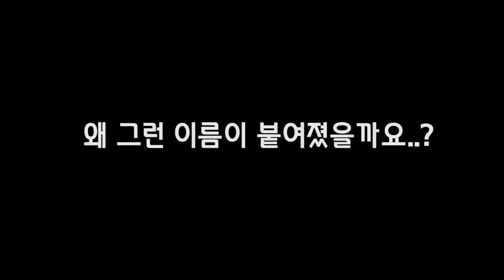독 있지만 도전!!! 이집트신화에 나왔던 그 생물입니다...??? [정브르]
이 택배를 막상 받아보니 주문했던 것보다 18마리가 더 왔습니다...!주인분이 손이 엄청 크신듯 하네요..그리고 나서 바로 셋팅을 해보니... 음음..!!이건 번식각 입니다..!!

하지만 제가 누굽니까~ 장기프로젝트이지만 꾸준하게 관리를 집중적으로 해서 많은 꿈틀이들을 탄생 시켜보겠습니다.

물론 독등급도 낮고 사육이 쉽기 때문에 우리 여러분들에게 나눔을 할것입니다.

호텐토타 호텐토타는 암컷혼자서 수컷 짝짓기 없이 번식을 할 수 있는 독특한 생식방법을 가진 생물입니다.

전갈 뿐만아니라 돌고래,도마뱀, 뱀,곤충 등등에서도 많이 보이는 이 생식방법을 모르시는분들이 많은데요! 이번 계기로 영상에서 배워봅시다^^!!